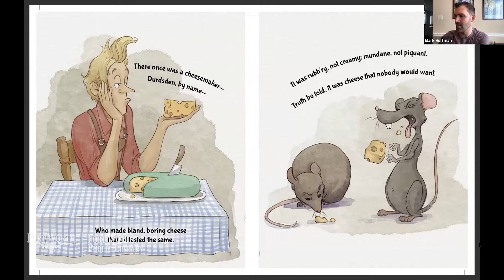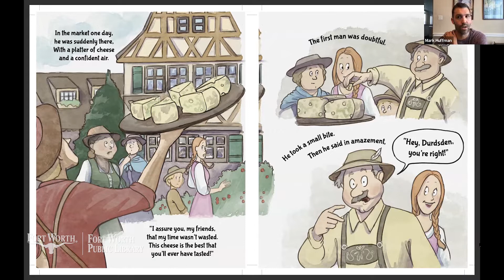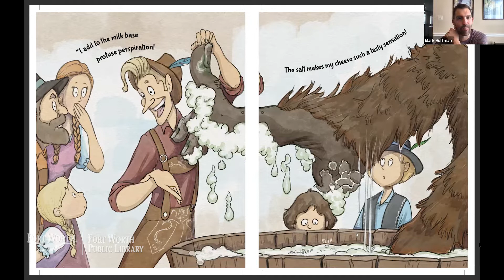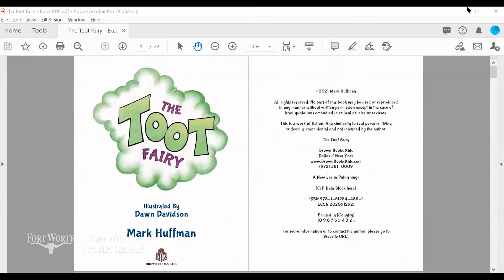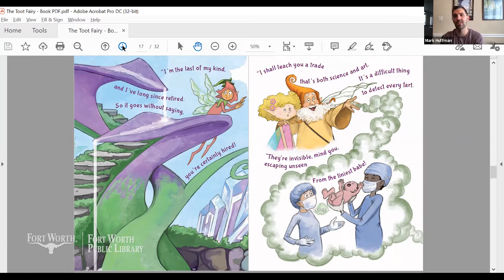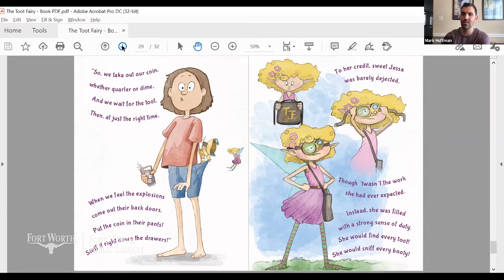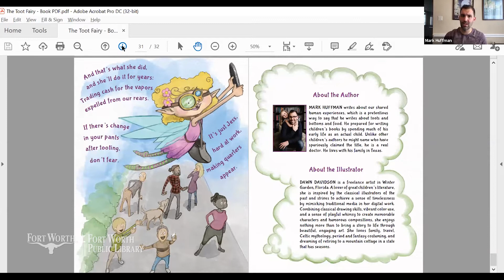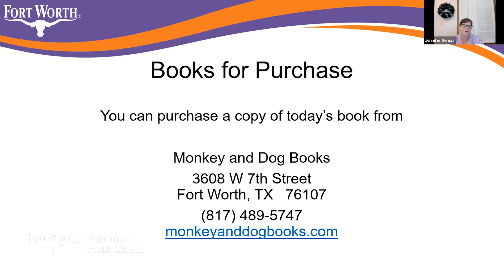Author Interview: Mark Huffman | Fort Worth Public Library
Join us as we sit down with author Mark Huffman, who reads his children's book, "The Toot Fairy," which among other topics deals with choosing future career paths. As a bonus, we also get to hear him read his other book, "Cheesemaker Durdsden."

This presentation was recorded live on Zoom.